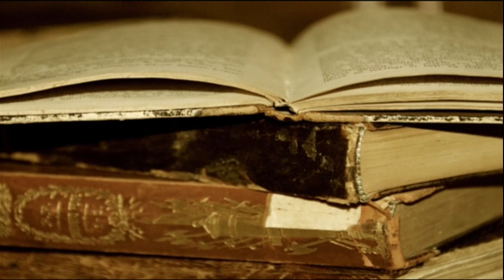Art Nova cu Veronica Balaj: MĂRTURII DE AUTOR - Liubița Raichici, poetă și traducătoare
Art Nova 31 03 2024